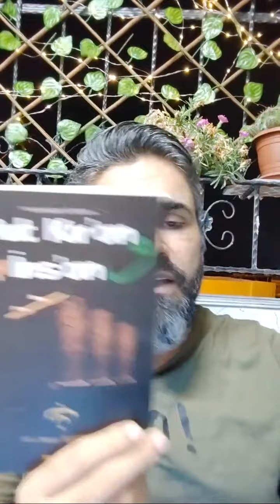Biz Kimiz Neden Buradayız 20.Bölüm